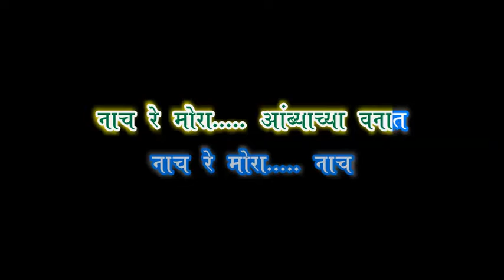Nach Re Mora karaoke video song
My New upload for  all Marathi and Hindi Singer. Its album of karaoke video songs created by me.